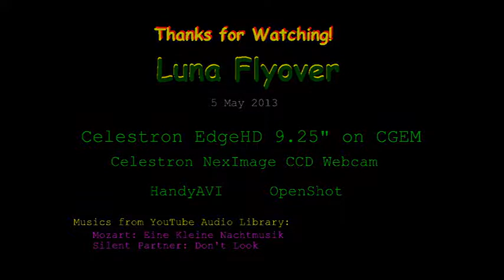Luna Flyover: 5 May 2014: Waxing Crescent Terminator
Celestron EdgeHD 9.25 on CGEM mount, Celestron NexImage CCD webcam imager, from backyard observayurt.

Originally recorded at 2 frames per second using HandyAVI, played back at 3 fps.